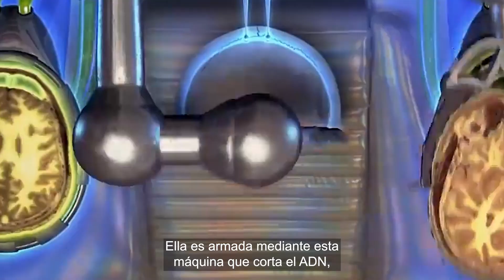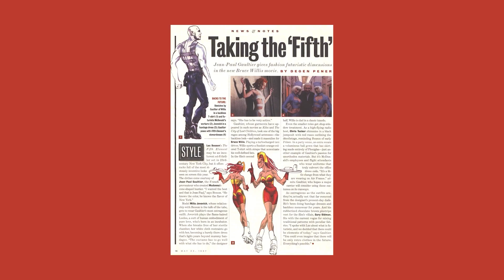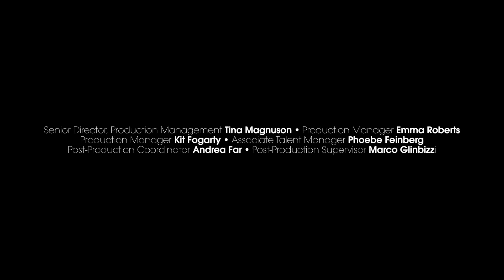Milla Jovovich cuenta detalles inimaginables de "El quinto elemento" | Vogue México y Latinoamérica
Milla Jovovich cuenta detalles inimaginables de la película "El quinto elemento" y  sobre “Leeloo”, su icónico personaje en la cinta. Además, redescubre el vestuario con el que Jean Paul Gaultier acaparó miradas en el mundo de la moda por su espectacular diseño.

¡Síguenos!